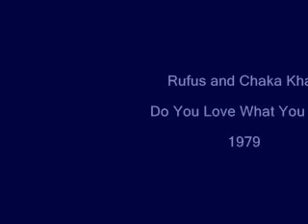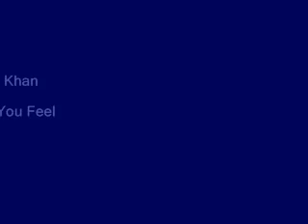Rufus & Chaka_Do you love you feel_1979.WMV